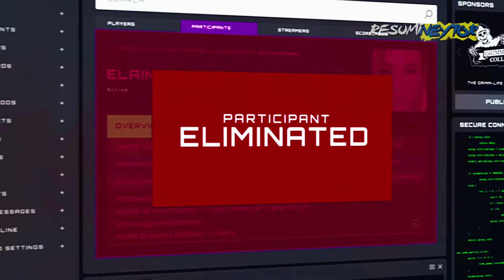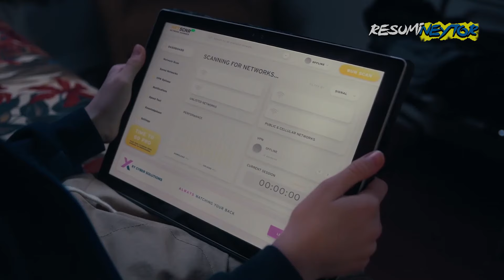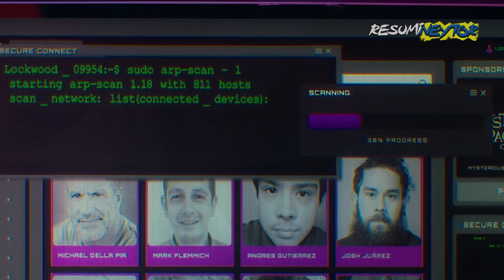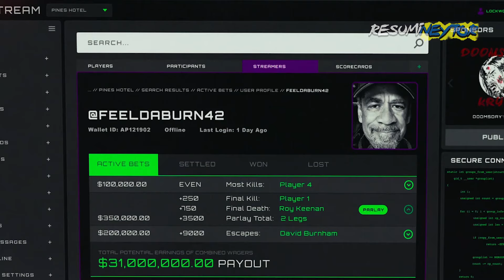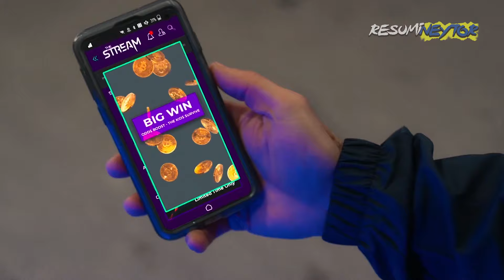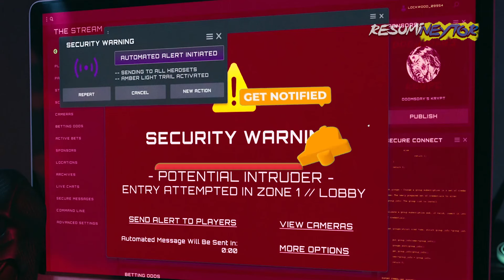TRANSMITEN SUS 4$3$1N4T*S EN VIVO | Stream (2024)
Aquí les dejo el resumen de la película Stream (2024) por si aun no la han visto.